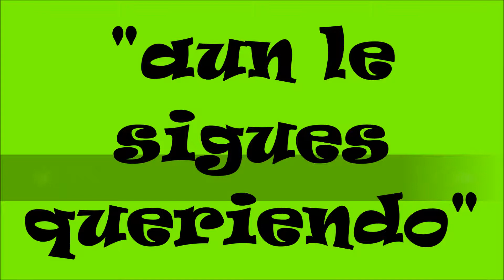Calaitos aun le sigues querriendo HD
escúchanos acá las 24 horas con mucho impacto gitano

♫♫ CALAITOS ♫ AUN LE SIGUES QUERIENDO ♥ ♥ ♥ ♥ HD.
SUSCRIBETE A NUESTRO CANAL, esta canción es parte de la discográfica inedita de nuestro programa Impacto gitano, siendo este un espacio interactivo siendo un lugar de encuentros de los amantes por la pasión gitana y sus canciones llenas de sentimiento.
SALUDOS ♥ ♥ ♥ ♥
Tony Vila